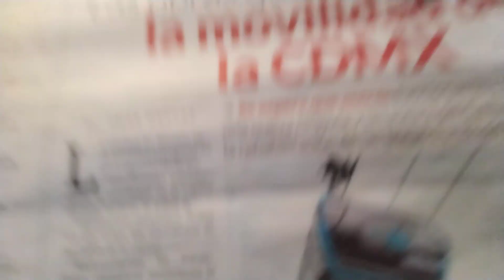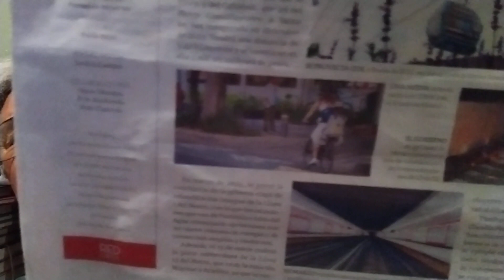Movilidad de la CDMX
Artículo 'Las Obras que Transformarán la Movilidad de la CDMX', escrito por Omar Méndez.

Una pieza editorial publicada en la sección Tu Ciudad de la edición especial del periódico Red Capital, en la página 2, en enero de 2023.